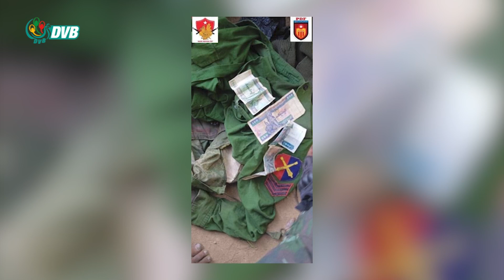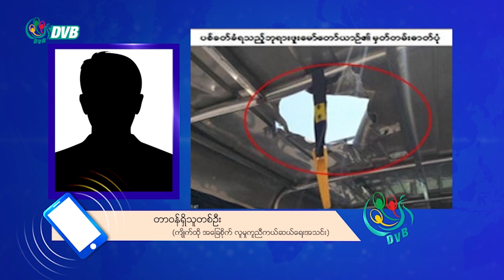DVB Digital မနက် ၇ နာရီ သတင်း (၂၈ရက် ဇန်နဝါရီ ၂၀၂၃)